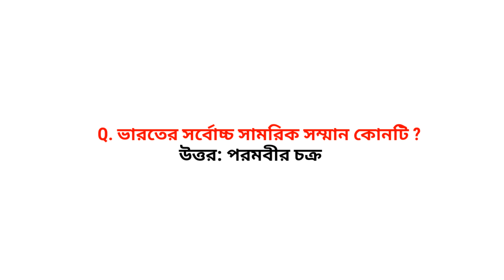JRBT Group D Interview Preparation Questions From India Static Gk, Part 1 | JRBT Interview Class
JRBT Group D Interview Preparation 2023 | JRBT Group D Interview Class | JRBT Group D Interview Questions

Job & gk

* Gk, Gk Bangla, Gk English, Gk India, Gk Short, Gk North-East India, Gk Fesivals, Gk Dance, Gk Sports, Science Gk, Bollywood Gk, Entertainment Gk, Shorts.